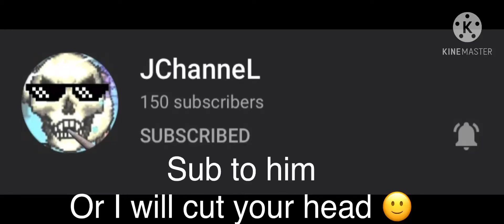Sub to JChanneL